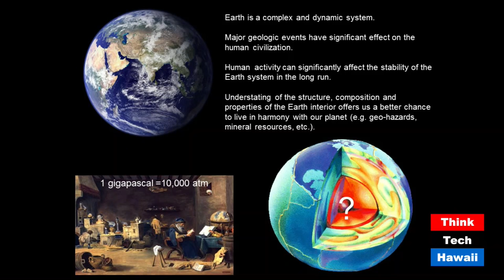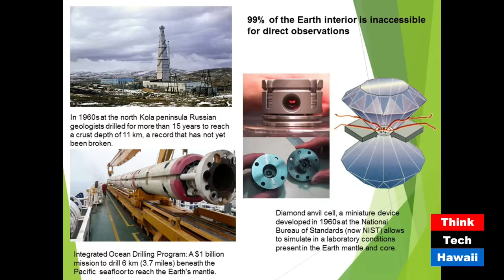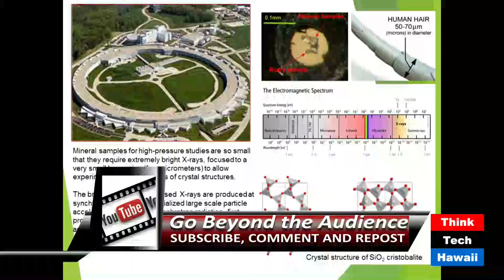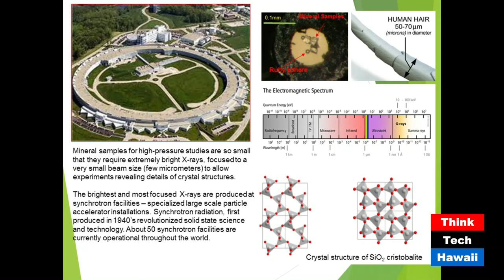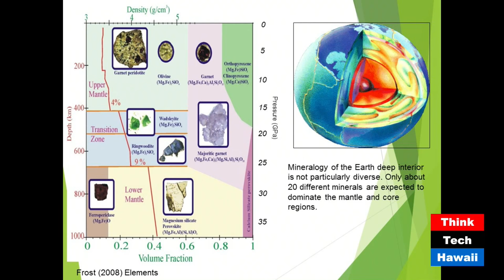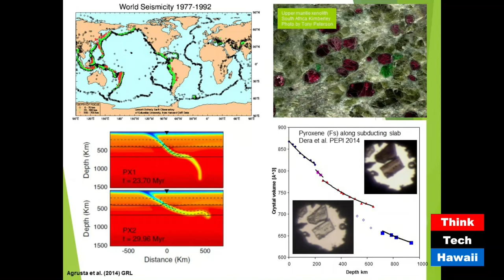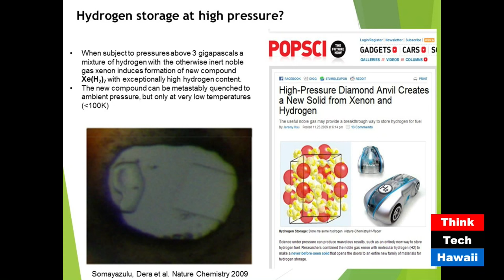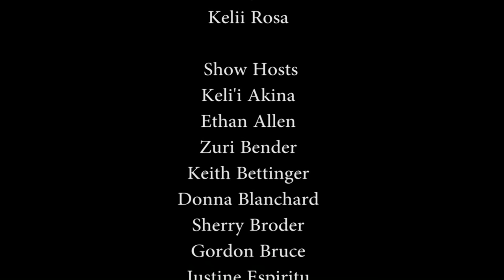Extreme Conditions Science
Host Jay Fidell speaks with researcher Dr. Przemek Dera (Hawai'i Institute of Geophysics and Planetology) about mineral physics and extreme materials science research.